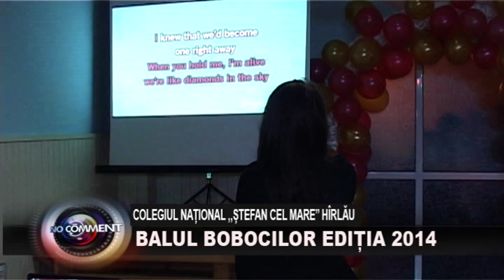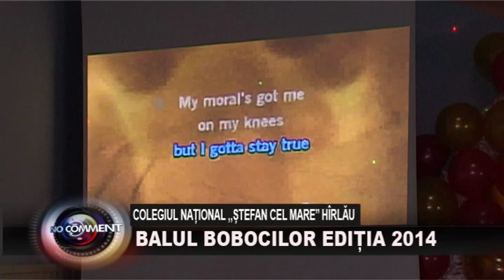BIT TV NO COMMENT - BALUL BOBOCILOR HARLAU EDITIA 2014